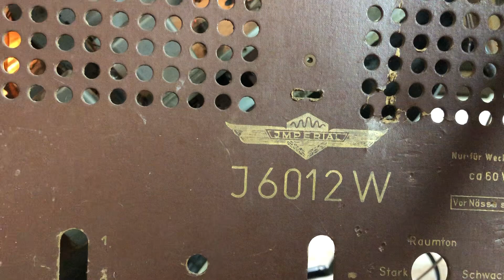ngày 17 tháng 8, 2024